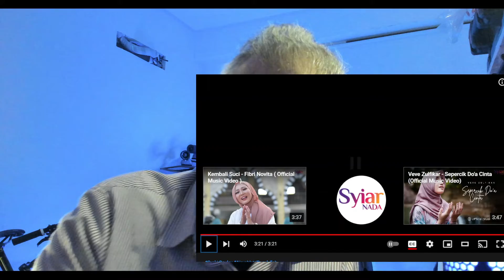🇮🇩 Reacting to Syakir Daulay - "Aisyah Istri Rosulullah" (Cover)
Syakir Daulay is a multi-talented Indonesian artist known for his work as a singer, songwriter, actor, and director. Syakir was born on January 10, 2002, in Bireuen, Nanggroe Aceh Darussalam, Indonesia. He started his career in the entertainment industry in 2016². He first gained recognition as an actor in the television series "Pangeran 2" in 2016. Syakir's music primarily falls under the genre of Islamic Music. Syakir has released numerous singles, including "Ya Asyiqal Mushtofa", "Anugerah", "Fa Lakal Hamdu", "Aisyah Istri Rasulullah", "Marhaban Yaa Ramadhan", and many more. He has acted in several films and TV series, including "Lasjkar di Tapal Batas", "Surga Menanti", "Lima Penjuru Masjid", "Mariposa", "Aku Bukan Jodohnya", "The Other Side", "Cinta Subuh", "Kejar Mimpi Gaspol!", "Imam Tanpa Makmum", and others. Syakir made his directorial debut with the film "Aku Bukan Jodohnya" in 2021. Throughout his career, Syakir has won numerous awards. Syakir is the youngest of four siblings. His brother, Zikri Daulay, is also in the entertainment industry.

(2) Biodata dan Profil Syakir Daulay yang Sedang Disorot - IDN Times.
(3) Syakir Daulay - Biography and Life Story of the Indonesian Singer.
(6) Biodata Syakir Daulay Sosok Hafiz Quran Muda, Simak Juga Sederet .
(15) Syakir Daulay Tak Sangka Film Imam Tanpa Makmum Go International.
(16) Zikri Daulay Jelaskan Kronologi Syakir Daulay Tak Pulang Selama 2 Tahun.